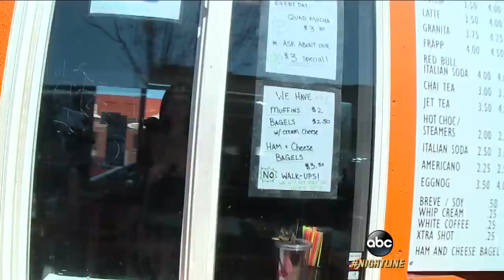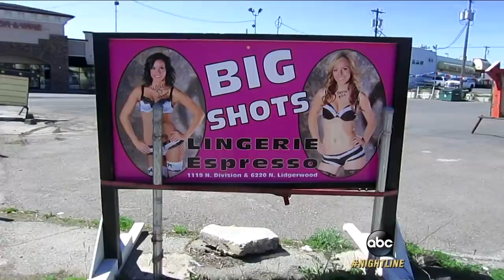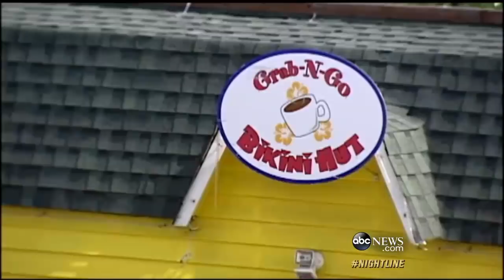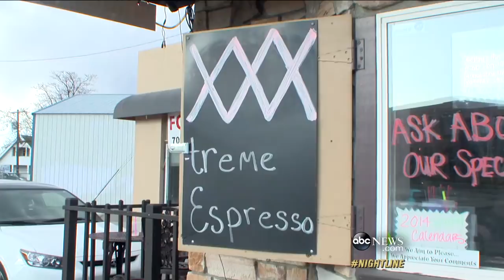Bikini Barista Backlash: Scantily-Clad Coffee Servers Stir Up Controversy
In Spokane, Wash., moms are on a mission to get lingerie-wearing coffee baristas to cover-up.